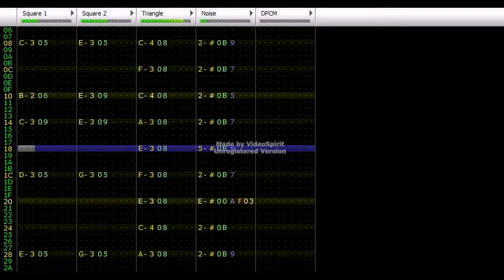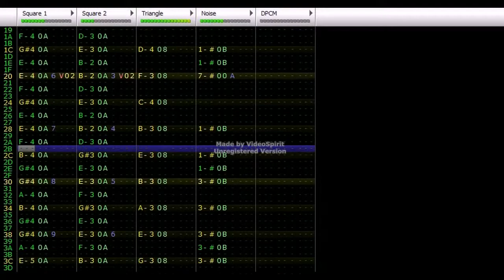Fire Emblem 8: Sacred Stones - Attack 8-bit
normal battle theme for fe8.
just something quick lol since i've been busy. the percussion is a mess i couldn't make much of it out..